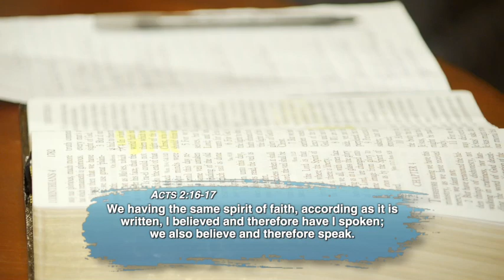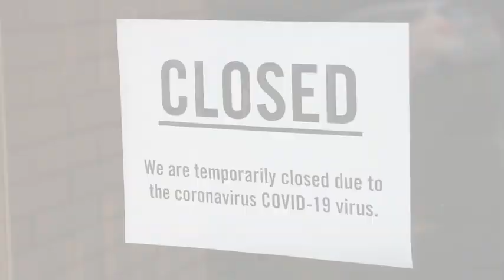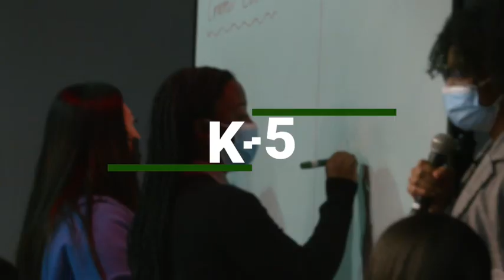A Prophetic Season - Part 2